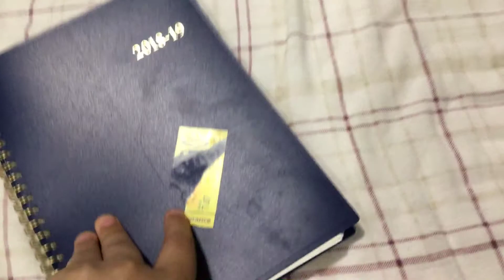John has a notebook